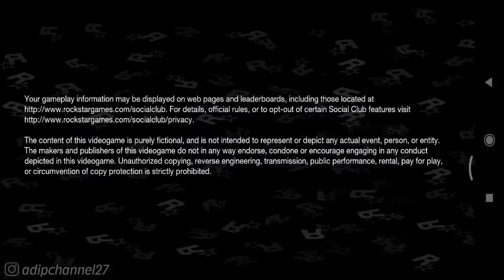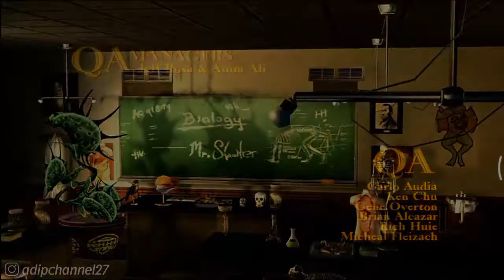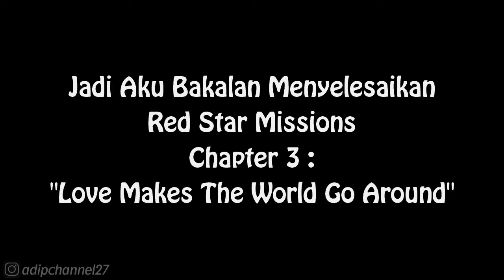Red Star Missions - Nerd Challenge | Bully Anniversary Edition (iOS/Android) HD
Mau Tau Keseharian Aku? 👇
Follow Aku di :

. . . . . . . . . . . .Terima Kasih. . . . . . . . . . . .